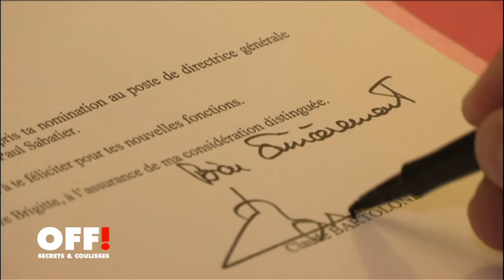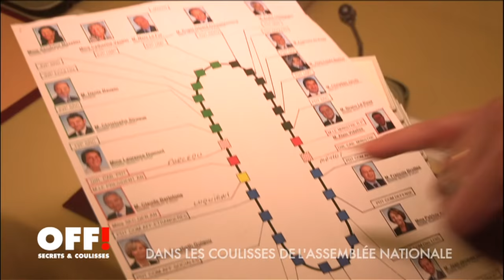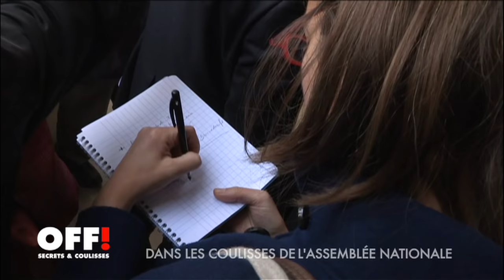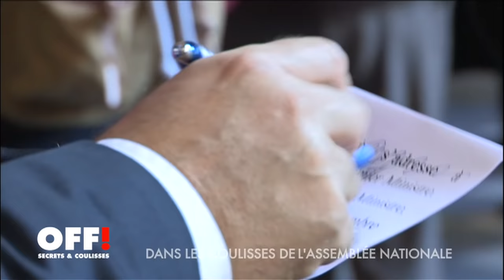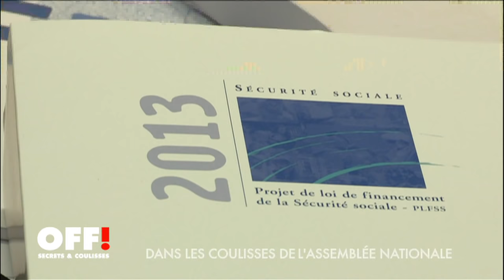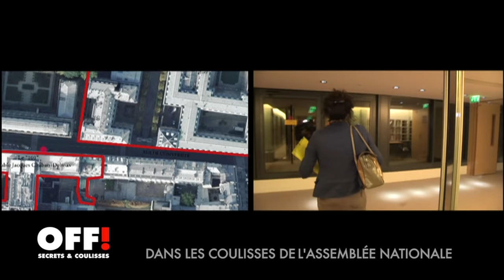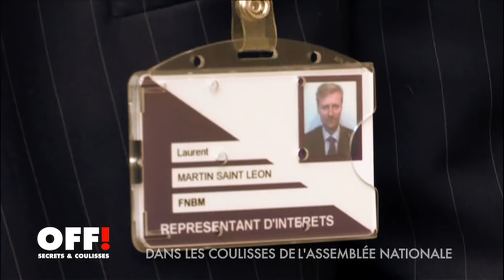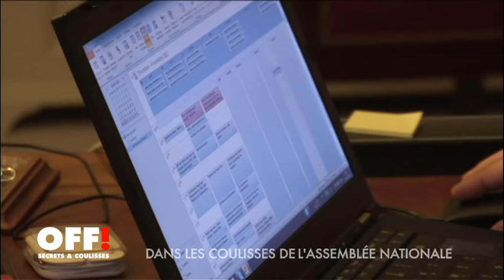LES COULISSES DE L'ASSEMBLÉE NATIONALE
ls sont 577 députés à représenter la Nation, mais 3000 personnes au total, à travailler à l’Assemblée Nationale. L’Assemblée, c’est une cité dans la cité, qui a son rythme et ses rites.Au coeur de Paris, elle abrite les députés venus de la France entière. Trois jours par semaine, elle est le Lieu de la politique, de ses joutes, mais c’est toute la semaine que cette microsociété s’active, se prépare, organise la vie et le travail des élus.
L’Assemblée Nationale, poumon de la démocratie est une ancienne demeure aristocratique et l’hôtel de Lassay qui jouxte le Palais Bourbon, un cadeau fait par la duchesse de Bourbon à son amant de l’époque, le Marquis de Lassay.
Des centaines de fonctionnaires, de l’huissier à l’agent en passant par les rédacteurs des débats, chevilles ouvrières du parcours législatif, veillent au bon fonctionnement de cette institution qui vote la loi et contrôle le gouvernement.

Un film de Juliette D'Incamps